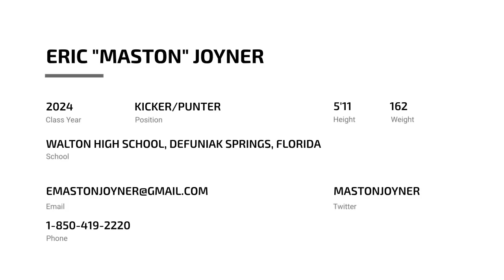Eric Maston Joyner (2024 KICKER/PUNTER)